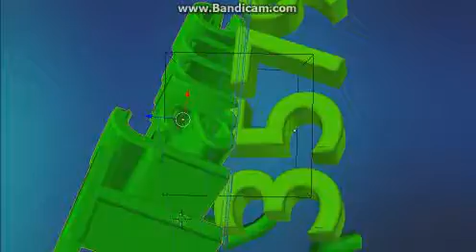Paper Mario {19} Baby Yoshi Hunt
Hey everyone, today we go hunting for baby yoshi, hope you all enjoy.